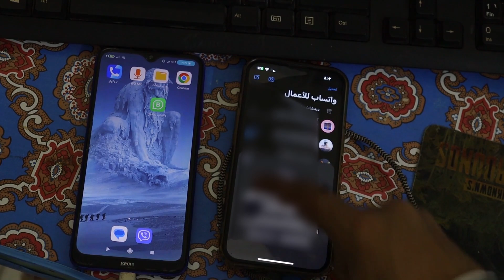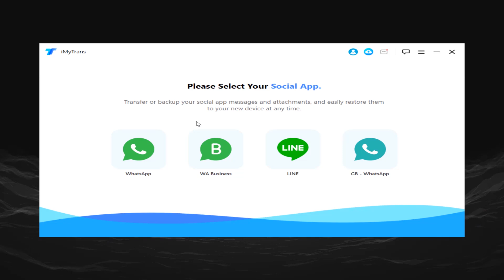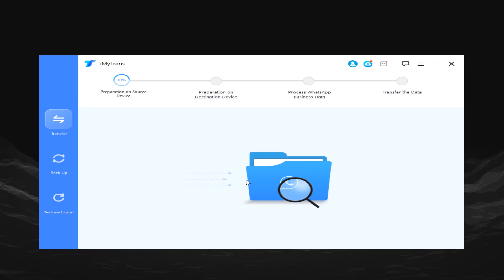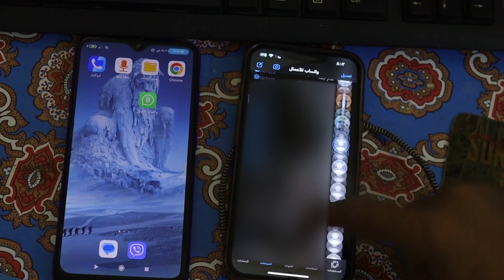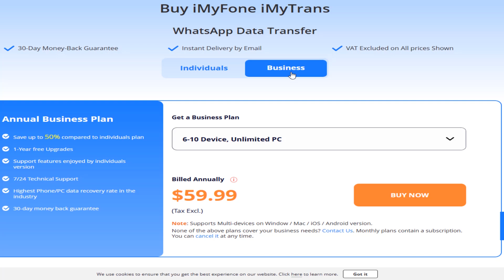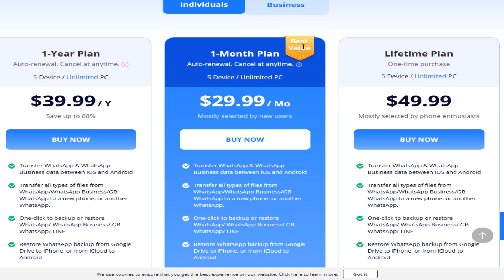نقل واتساب من اندرويد الى ايفون والعكس بسهولة💬! أفضل طريقة لنقل محادثات الواتساب بين الأجهزة 2025 🔄📱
كود الخصم: YT-C-85
استخدم كود الخصم للحصول على 85% خصم على مشترياتك

هل تبحث عن طريقة سهلة وفعالة لنقل محادثات الواتساب من جهاز إلى آخر؟ سواء كنت تريد نقل واتساب من اندرويد إلى ايفون أو من ايفون إلى ايفون، الحل الأمثل هنا مع برنامج iMyFone iMyTrans!

🔧 مميزات برنامج iMyFone iMyTrans:

نقل الواتساب من اندرويد إلى ايفون والعكس بكل سهولة.
يدعم نقل بيانات الواتساب من ايفون إلى ايفون أو من أندرويد إلى أندرويد.
نقل رسائل الواتساب بالكامل بما في ذلك الصور، الفيديوهات، والمرفقات.
إمكانية عمل نسخ احتياطي للواتساب واستعادة البيانات لاحقًا بأمان.
متوافق مع أحدث الأنظمة، بما في ذلك iOS 18.

✨ لماذا تستخدم iMyFone iMyTrans؟
✔️ سهل الاستخدام ويوفر تجربة نقل سلسة بدون فقدان البيانات.
✔️ يدعم جميع الأجهزة والأنظمة.
✔️ استرجع ذكرياتك ومحادثاتك المهمة بسرعة وأمان.
✔️ احصل على خصم خاص 85% باستخدام الكود: YT-C-85

🎯 في هذا الفيديو، ستتعلم:

كيفية نقل واتساب من اندرويد الى ايفون خطوة بخطوة.
كيفية نقل بيانات الواتساب من جهاز لآخر دون الحاجة إلى iCloud.
كيفية إنشاء نسخة احتياطية واسترجاع رسائل الواتساب بسهولة.
🚀 حلول شاملة:

نقل الواتساب من ايفون الى ايفون.
نقل الواتساب من ايفون الى اندرويد والعكس.
نقل المحادثات بين الأجهزة دون تعقيد💬

شاهد الفيديو الآن وابدأ بنقل بياناتك بكل سهولة! 🎥✨"
00:00 المقدمه
00:44 تحميل البرنامج
01:07 تثبيت البرنامج
01:21 شرح  البرنامج
01:45 بدا نقل الواتس اب
03:43 فتح الواتس اب علي الايفون بعد نقل الواتس اب
04:23 احصل على خصم خاص 85%
05:33 هديه الحلقه